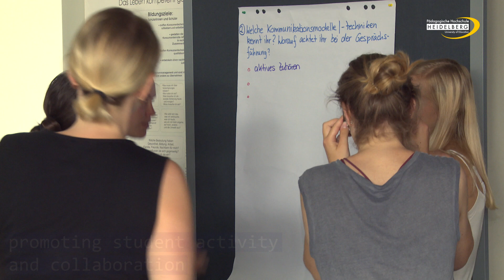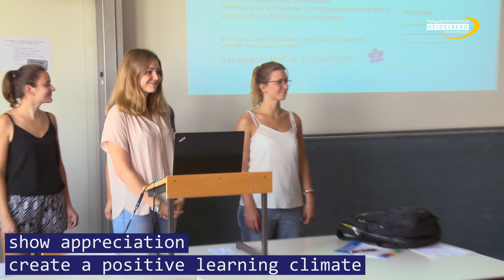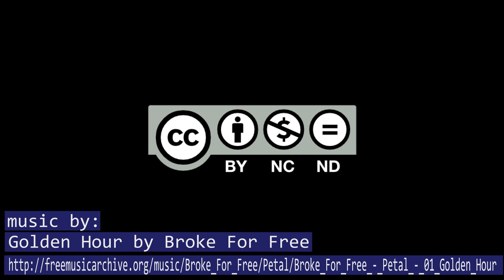Trailer: movement-activating teaching methods - an asset for teachers and students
Sedentary behaviour is a serious health risk. Students, inparticular, spend a lot of time sitting, as the environment and routines of university teaching are oriented towards sedentary behaviour.

Our movement activating methods give new impetus to teaching while preserving learning time. In contrast to activity breaks, movement is integrated into the lecture without interrupting learning processes.
Movement activating university teaching is a real benefit for teachers and students.

Our collection of methods was developed for university teachers, but we are happy to welcome all teachers who use it as a stimulus for their teaching.

You have ideas of your own to bring movement into teaching? Write us a